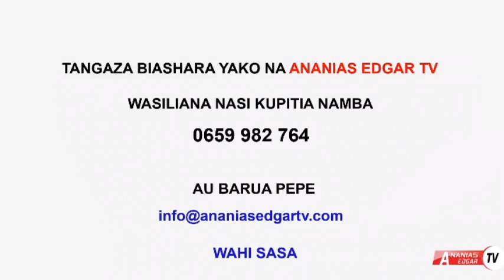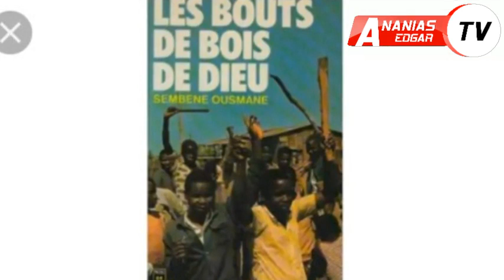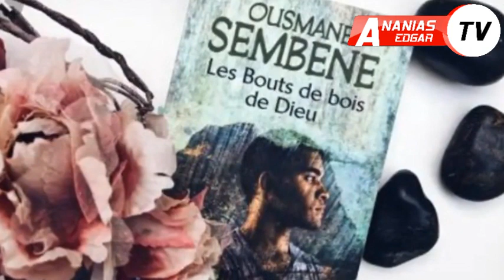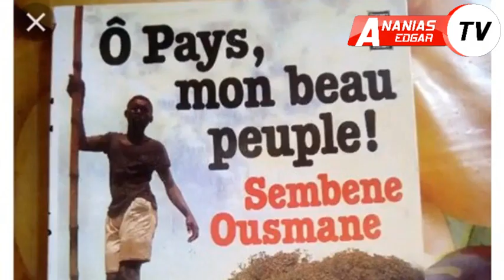Historia Ya Mwandishi OUSMANE SEMBENI/Aliwahi Kuwa Mwanajeshi Wa UFARANSA ''VOLDER''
Sikiliza wimbo wa FUTURE DESTIN- TO'ETE kwa link hii